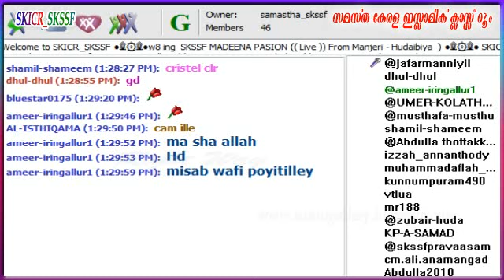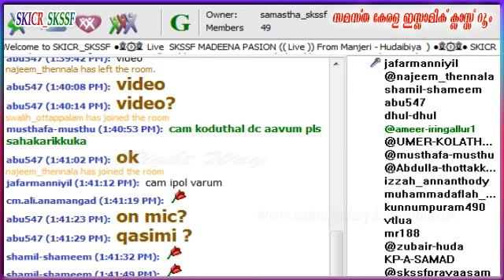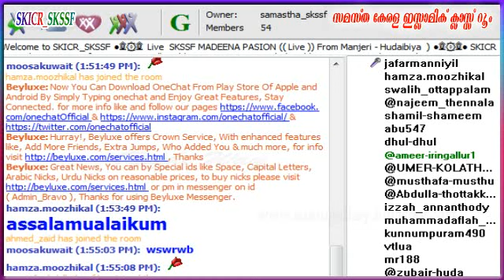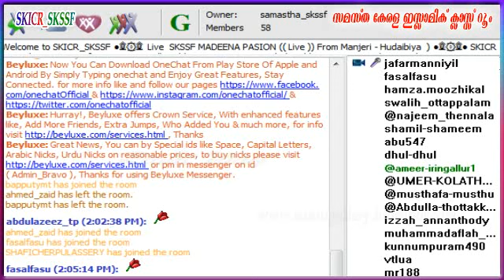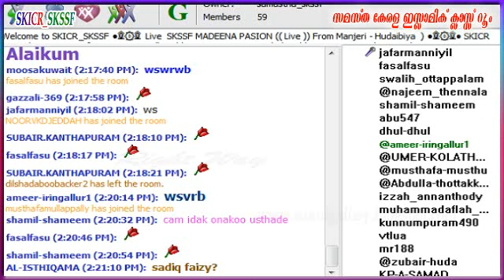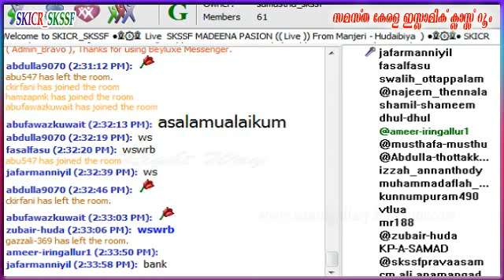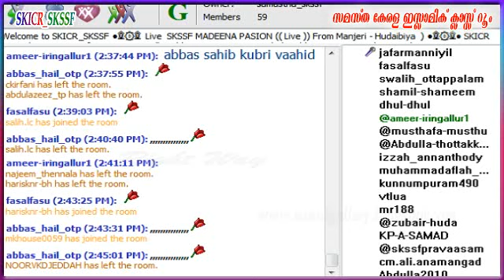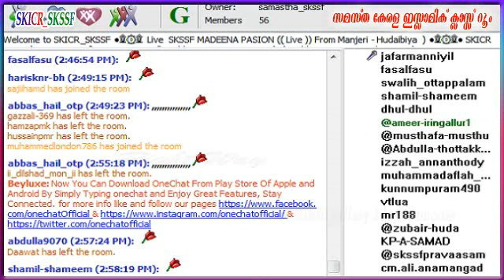Manjeri Madeena Passion Hudaibiyya Part-2 - 18-02-2017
Manjeri Madeena Passion Hudaibiyya  Part-2